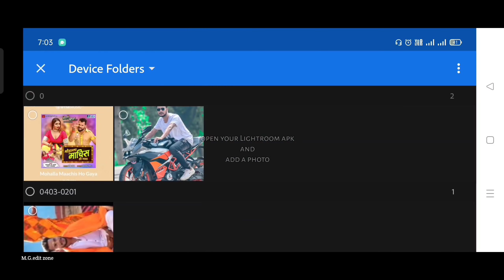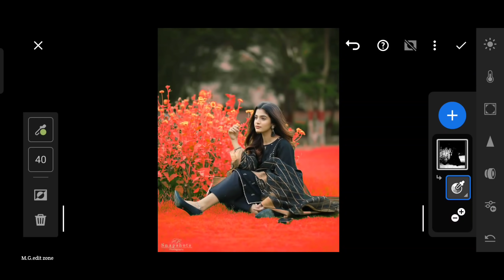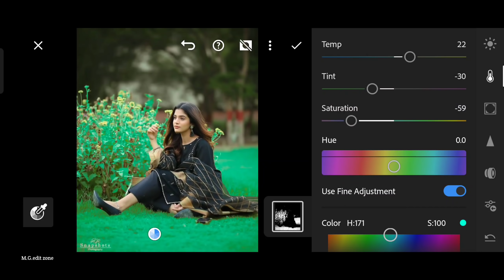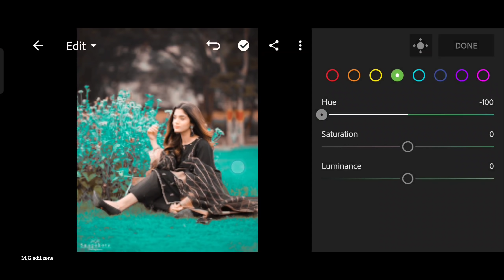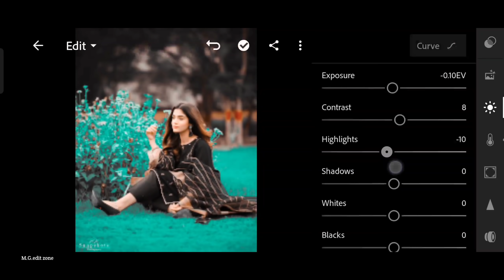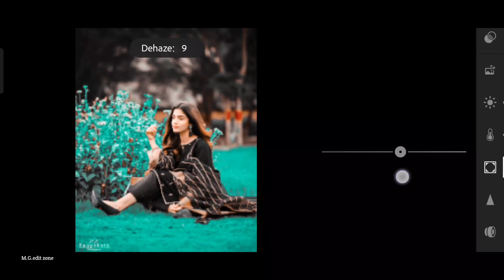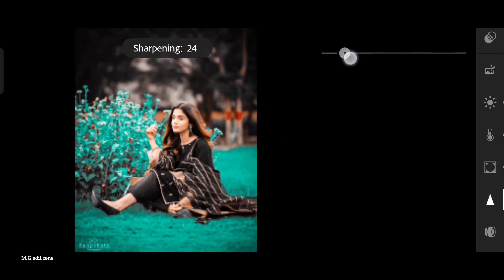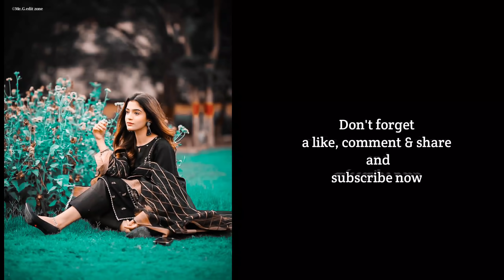Black and aqua tone Lightroom photo editing in mobile//preset download free//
.OR.